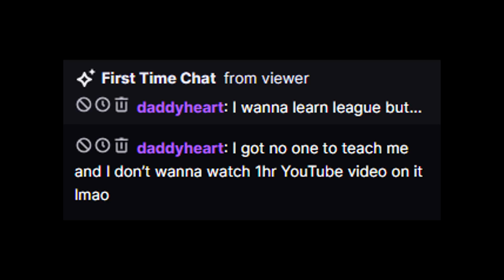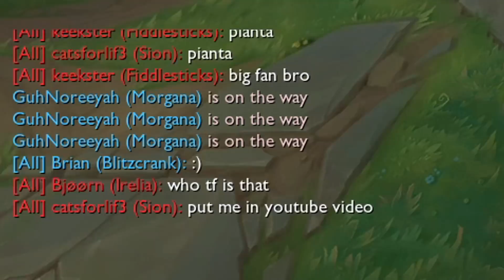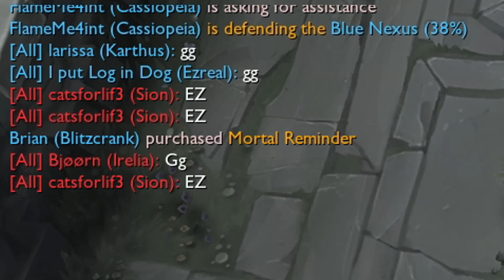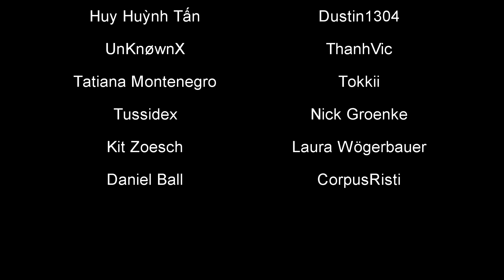lethal tempo blitzcrank is MENACING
blitz punch very fast and defeat all

Thank you to my November Patreons!
Zakary Renaud, Noodles n anime, Marty, Ding Ding Bai, Huy Huỳnh Tấn, Dustin1304, UnKnøwnX, ThanhVic, Tatiana Montenegro, Tokkii, Tussidex, Nick Groenke, Kit Zoesch, Laura Wögerbauer, Daniel Ball, CorpusRisti, Яр Бірзул, Cesar Perez, beanike,
Tjan Eng Ger Kevin, Aki